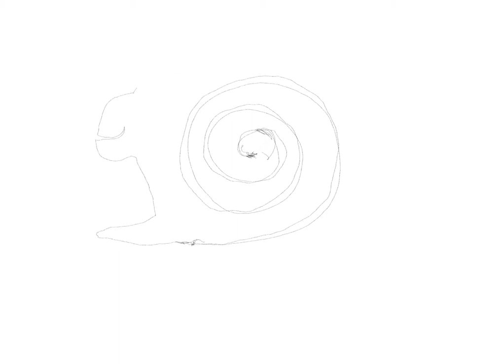Painting class (for Royal Palace center)